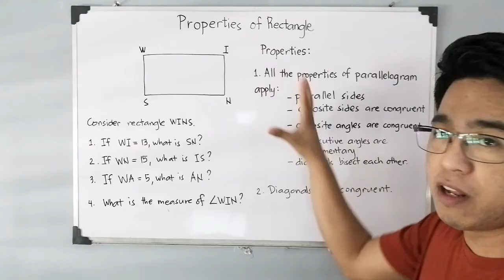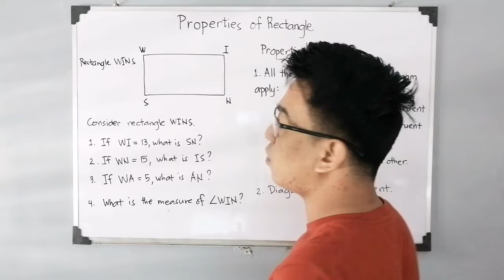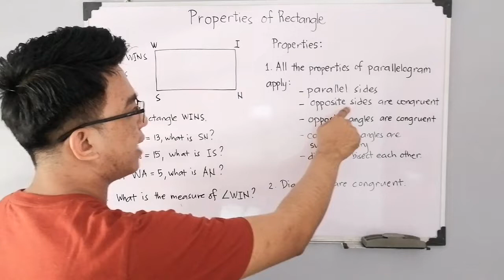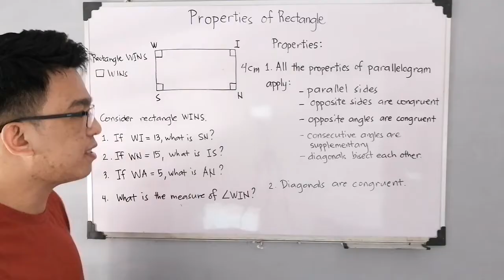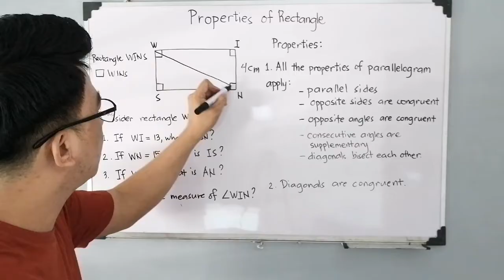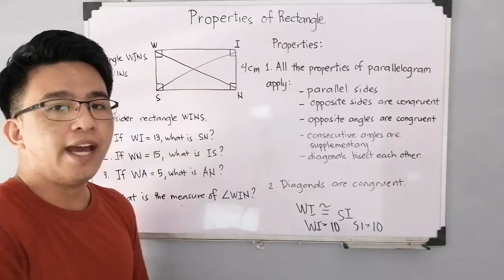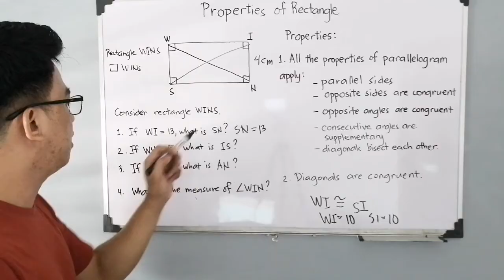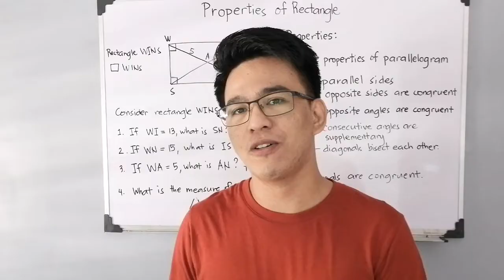Properties of Rectangle - Parallelograms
@MathTeacherGon  will demonstrate the different properties of rectangle and parallelograms.